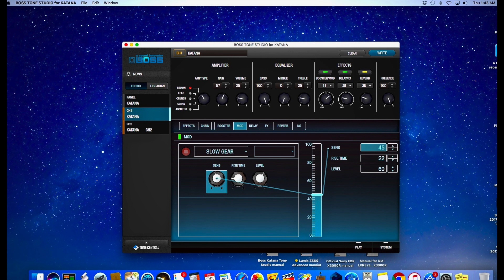Boss Katana 50, recording via 'phones/record out' jack, straight into Mac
(Lead guitar solo only) from the Phones/Record out' jack of the Boss Katana 50, straight into the iMac via Focusrite Scarlett 2i2 USB interface, using a 1989 Fender Stratocaster 'Strat Plus'. Please forgive any sloppy soloing- I just did this just once, without warming up at all, only to see what the Katana 50 would sound like via the phones/record out jack. Barely tweaked anything on the amp, or from the Tone Studio settings, so there are all sorts of tonal possibilities from this amp and the Katana 100. The brief bit of the song here is a very old original I wrote several years ago, that the singer decided to call 'Lucifer'.